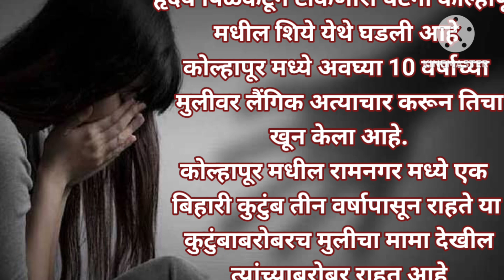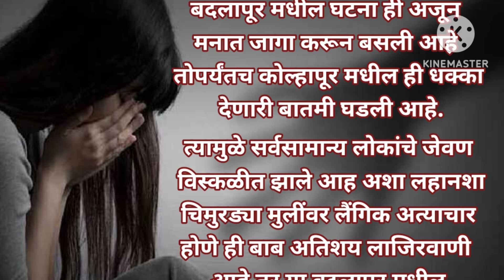कोल्हापूर मध्ये 10 वर्षाच्या मुलीवर अत्याचार... Kolhapur News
कोल्हापूर मध्ये 10 वर्षाच्या मुलीवर लैंगिक अत्याचार... Kolhapur News

या व्हिडिओमधील सर्व माहिती सोशल मीडिया वरून घेतली आहे या व्हिडिओमध्ये माझे कोणतेही स्वतःचे मत सांगितलेले नाही धन्यवाद🙏🙏

Important.